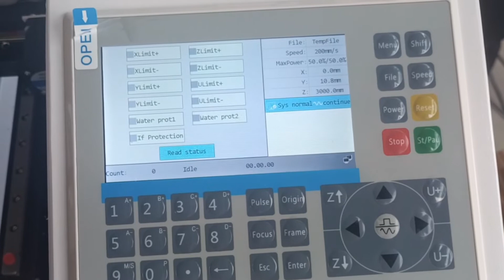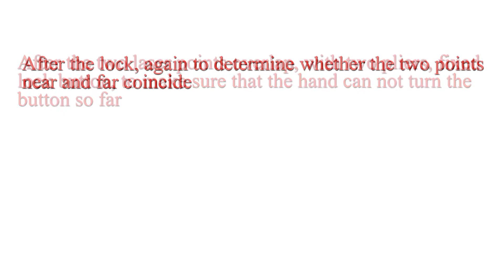Laser engraving machine Adjust the light video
This model uses DSP digital control technology, stable and reliable work. The latest software supports seamless interface with AutoCAD, coreIDRAW CAD, CAM and various graphic processing software, direct original output using USB port data interface, support hot-swappable, data transfer instantly complete the task, carving does not occupy computer resources, greatly improving user efficiency. Chinese and English LCD display, friendly human-machine interface, more convenient operation.

Distributors and small orders are warmly welcomed! Thanks for your inquiry! Waiting for your cooperation!

Sales Manager: Ms Cathy
Jinan Gold Mark Laser Technology Co.,Ltd